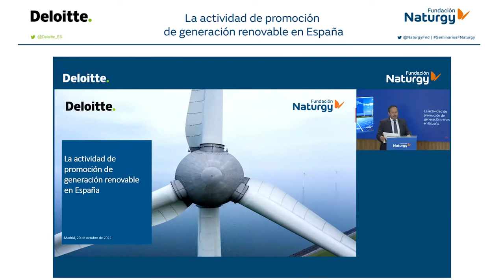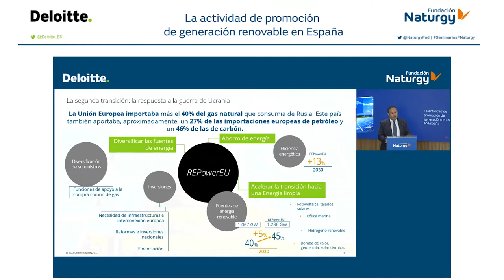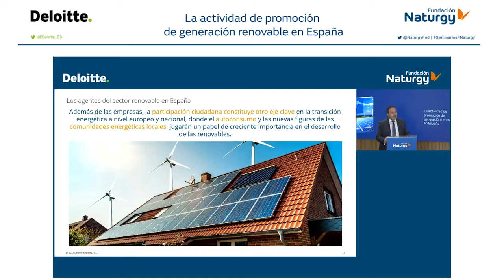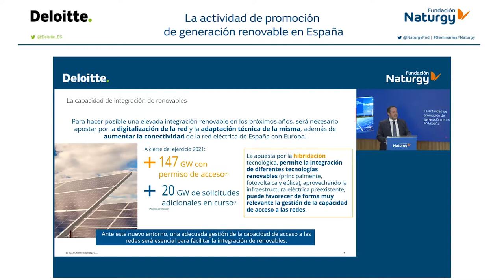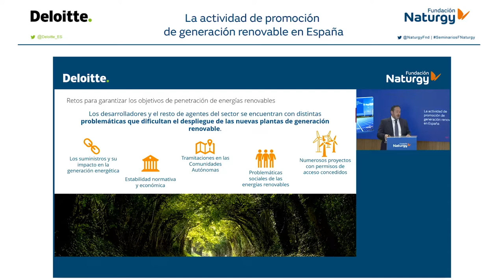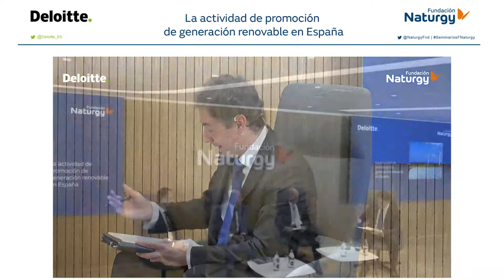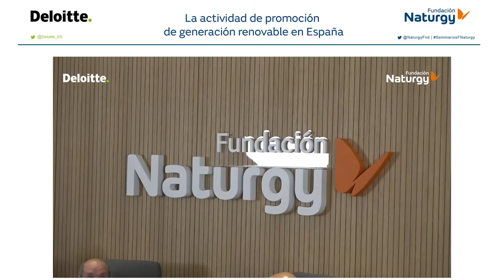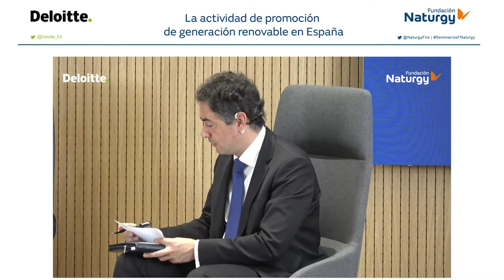Webinar "La actividad de promoción de generación renovable en España"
El pasado 20 de octubre de 2022 la Fundación Naturgy celebró una jornada en la que se trató cómo es el desarrollo de un proyecto de generación renovable en España, qué agentes intervienen en el sector y cuáles son los retos para garantizar el cumplimiento de los objetivos, sin perder de vista su impacto social.